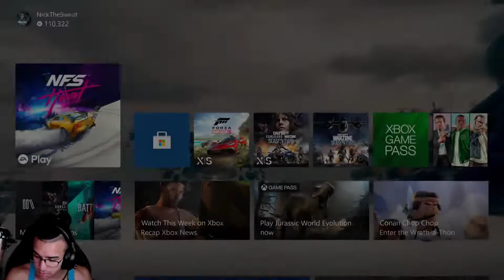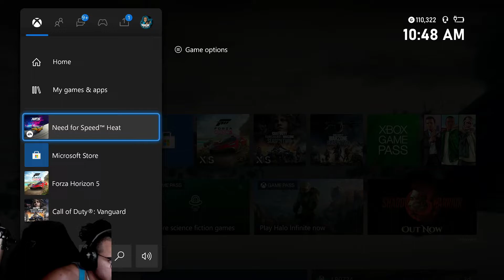Need For Speed Heat: Getting Rep Ep.21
My twenty-first episode in my Need For Speed Heat campaign let's play series of me getting rep in the night.